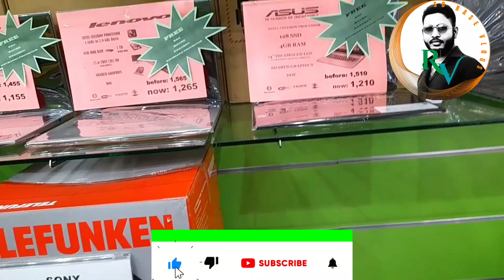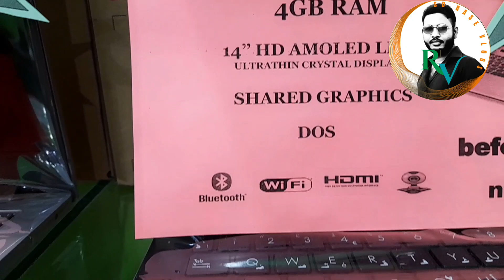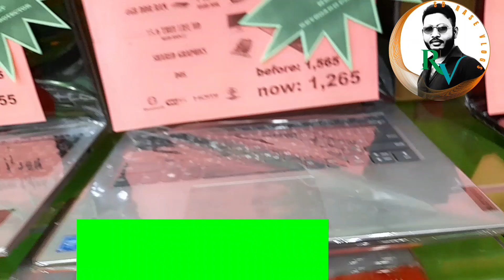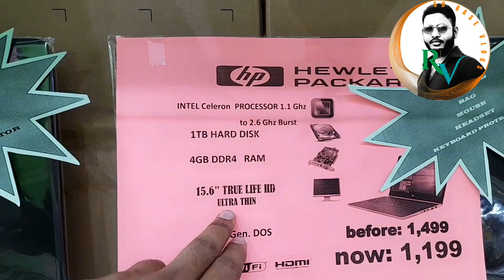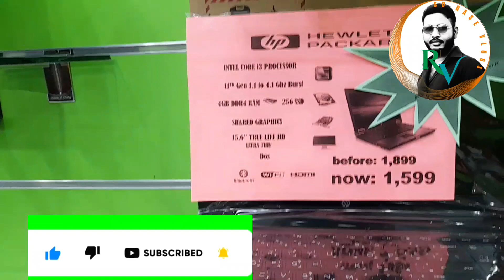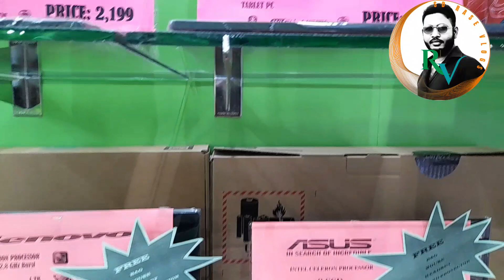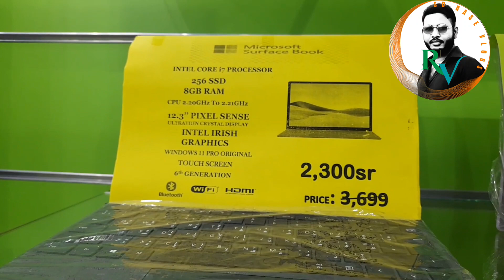Buy laptop on Eid 2023 with Dhamaka offer ধামাকা অফার দিয়ে 2023 সালের ঈদে ল্যাপটপ কিনুন